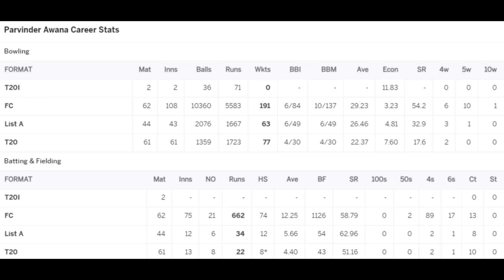Parvinder Awana Cricket Statistics, Wickets, Best Bowling, Bowling Average, Biography, IPL & More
Parvinder Awana is an Indian former first-class cricketer who played for Delhi in domestic cricket. He is a right-arm medium pace bowler. He was picked in the national squad for the fourth Test against England and made his Twenty20 International debut against the touring English side on 21 December 2012.